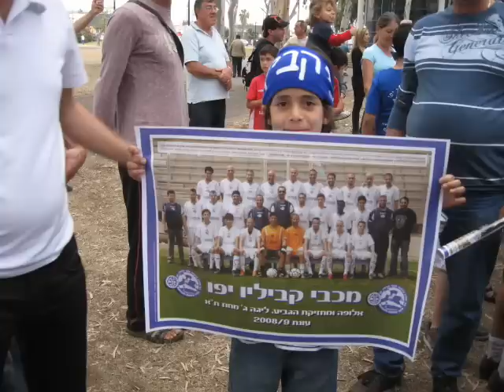קליפ 3 שימחת העליה תמונות בבמה 0001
תמונות מבמת העליה